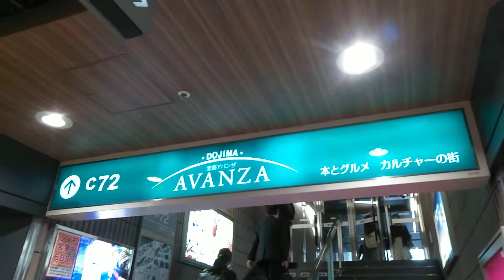日本 青森县 特产3